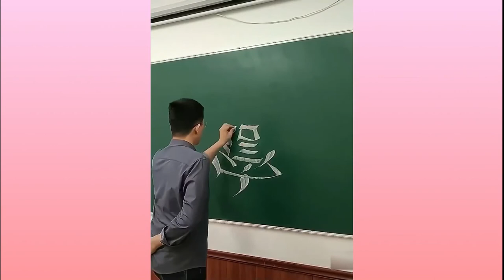Extremely Fast & Devious Work Skills - Amazing Continuous Production In The Factory ​| Satisfy You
Meditation Satisfaction Relaxation Amazing Creation Videos